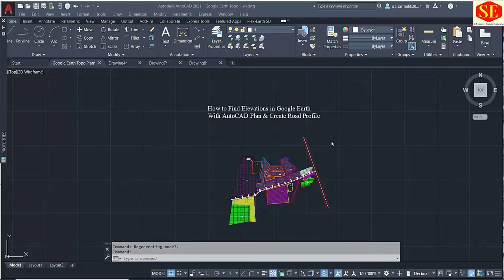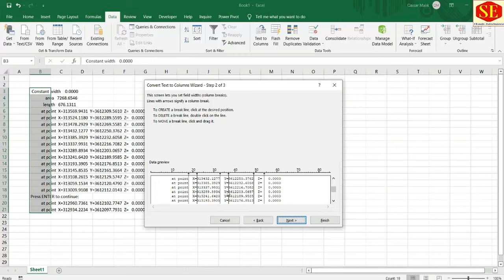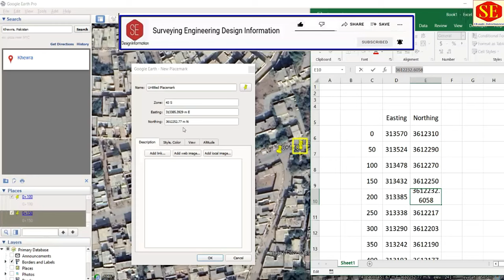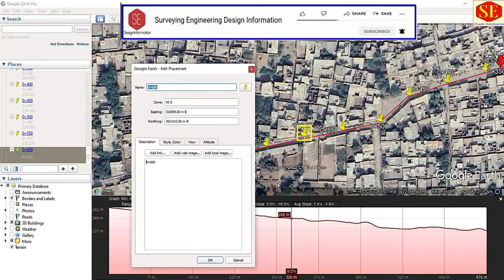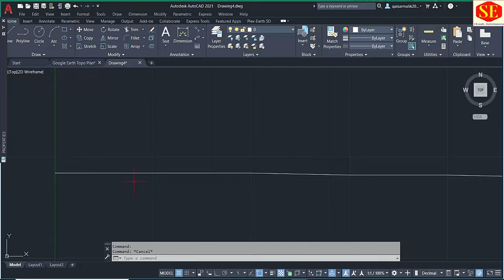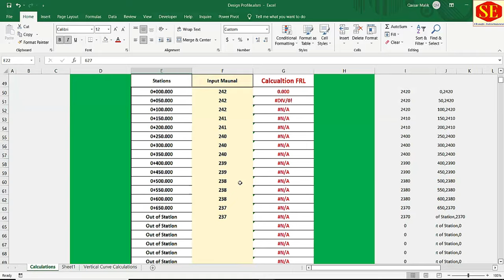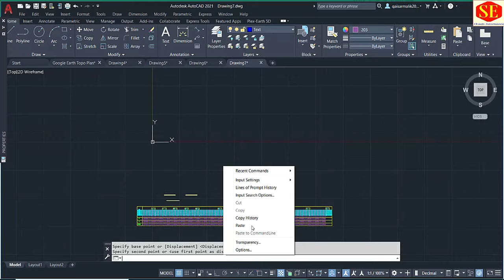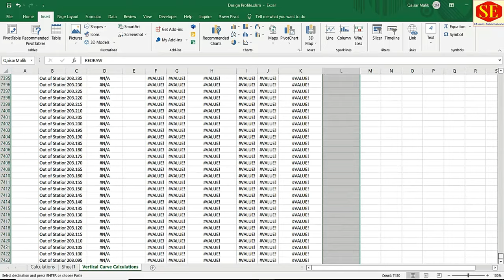How to Find Elevations in Google Earth With AutoCAD Plan & Create Road Design Profile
In This Video About Road Profile Elevations  . How To Import Google Earth Surface Elevation in AutoCAD. How to Create Design Profile .How to Calculate Road Elevations .And Auto Draw Road Design Profile In Auto CAD

Downlead Link Excel And CAD Files.